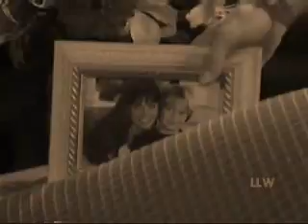Gone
Theresa has finally left and shes gone out of Ethan's Life.  And now Ethan has to live with what he's left behind now thats shes gone